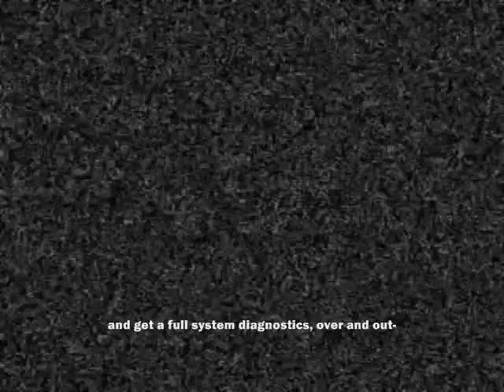Starship Adventures Ep 2 Evolution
In this episode it's the worst case scenario that's right crab people what are our brave crews to do